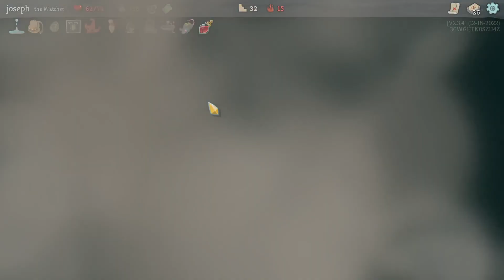Slay the Spire - I can't beat this!! (The Watcher, Ascension 15)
It's been a long time!  My gaming PC perished about a year ago and I've been way too busy to address it, but I recently got a Steam Deck and this game, and have been enjoying it a lot.  However, I am super stuck on Ascension 15!  Tonight I figured out a way to record my gameplay.  This is one of my best runs, my deck seemed to be doing ok and I don't think I made many mistakes...oh well!  Maybe you can tell me what I did wrong.